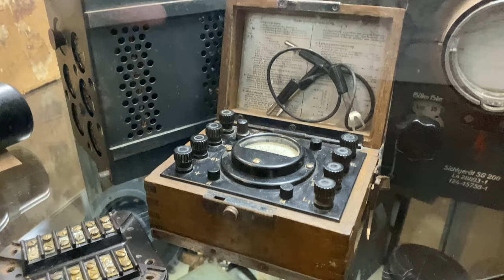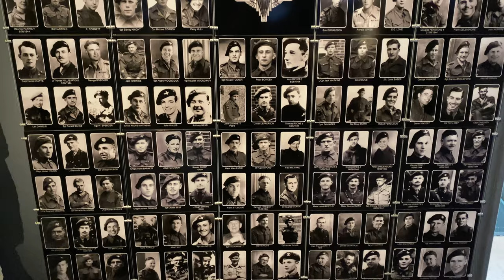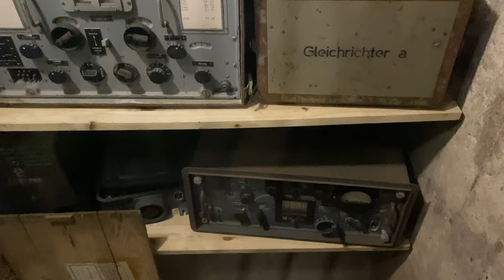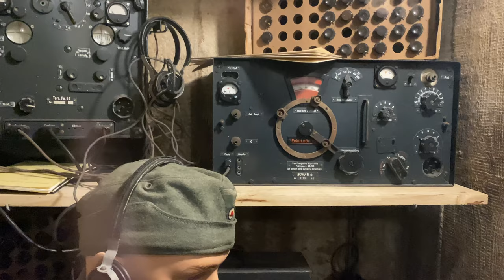Batterie de Merville - WW2 Museum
This museum is dedicated to the attack on the gun battery of Merville.
Located in Normandy France.

If you enjoyed this video and would like to support more content like this please consider a small contribute
Funds will be used for future video equipment, travel, and ...